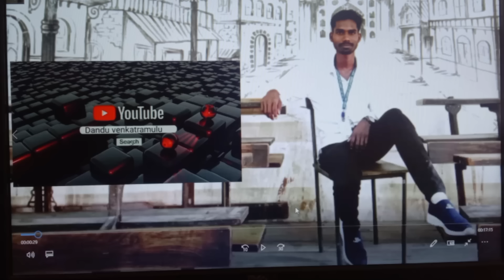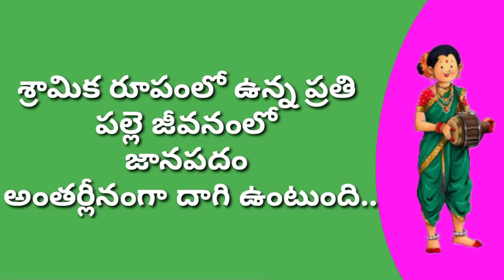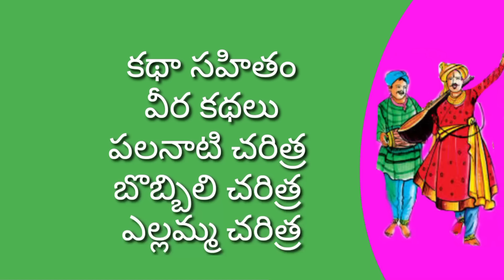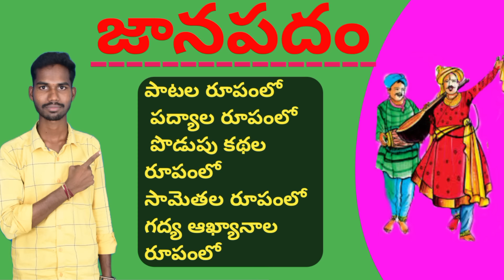Degree 5th semester Telugu Janapadam lesson జానపదం Janapadam @Danduvenkatramulu